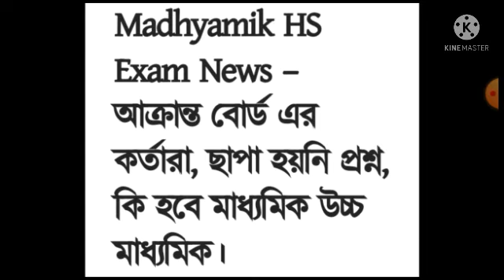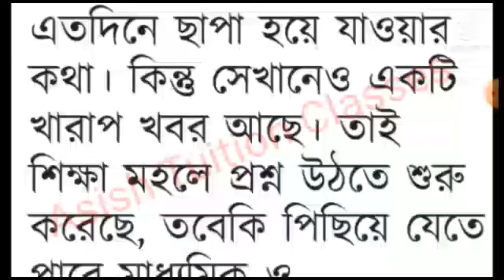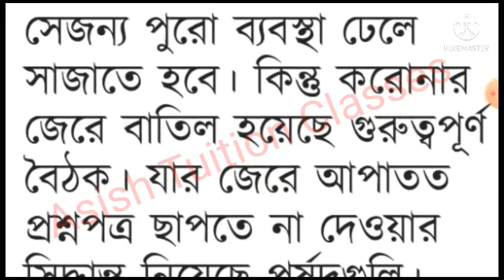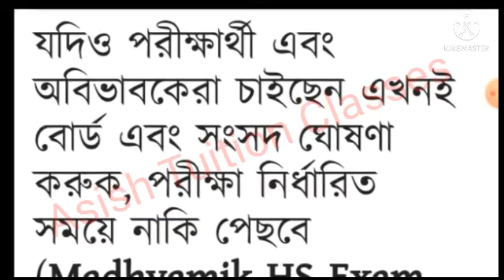MP & HS Exam : আক্রান্ত বোর্ডের কর্তারা : ছাপা হয়নি প্রশ্নপত্র : কি হবে মাধ্যমিক ও উচ্চমাধ্যমিকের